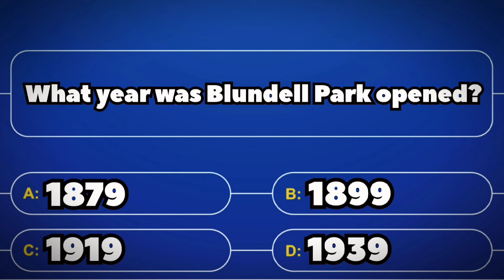JELLIS WONDER STRIKE, AWAY END SCENES + MORE | Grimsby vs Walsall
Welcome back to another video everyone.

Today I took the long journey from the West coast of England all the way to the East coast to see Grimsby take on Walsall as I also took my tally of grounds to 51/92.

*LEAVE YOUR ANSWERS TO THE QUIZ QUESTION IN THE COMMENTS*